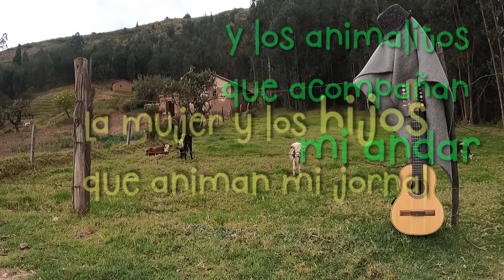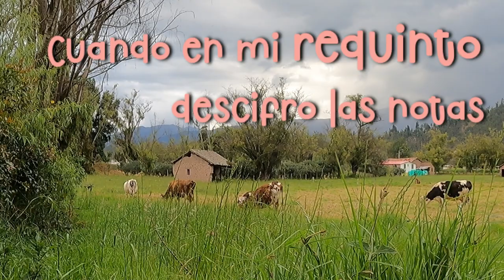Rapsodia Campesina - Mario Rincón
Créditos:
Producción General, Letra, Música, Arreglos, Tiple, Guitarra, Requinto, Flauta Percusión y Voz Principal:  Mario Rincón
Coros: Danny Sánchez
Bajo eléctrico y guacharaca: Luis Antonio Caro Jiménez
Grabación: MR Producciones
Idea Inicial: Nelson Triana
Ingeniero de Mescla: Álvaro Rafael Gallardo Ospino (E-lion Studio)
Ingeniero de Masterización: Edwin Alfonso León Castañeda (E-lion Studio)